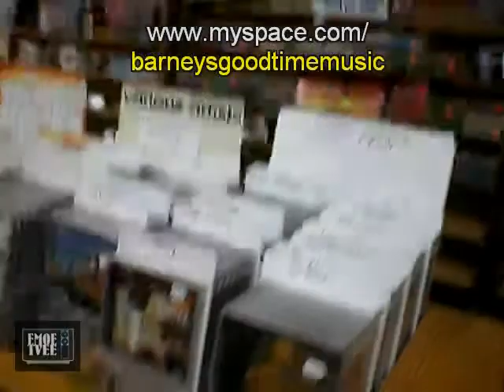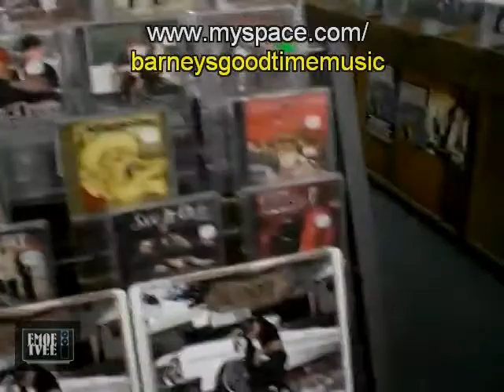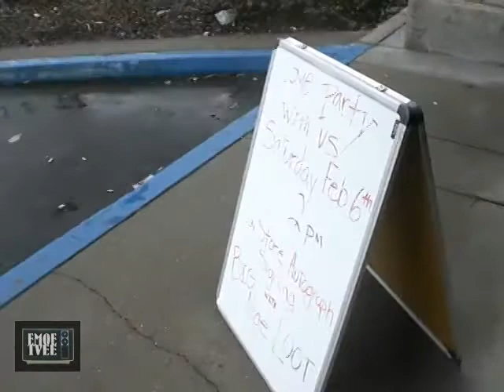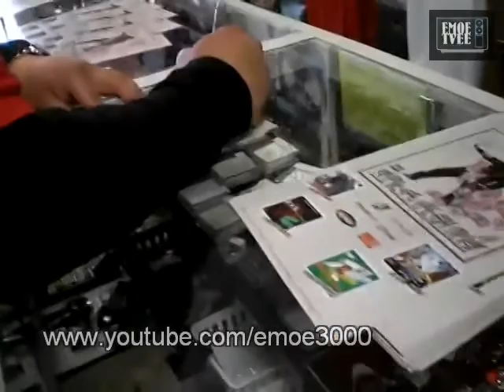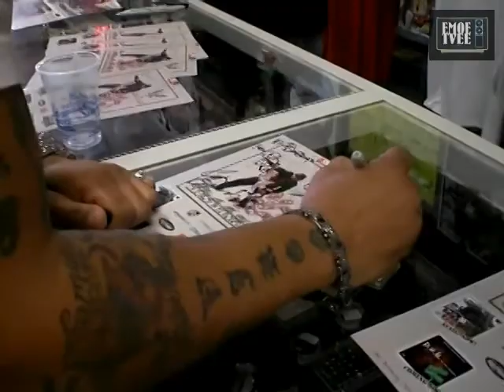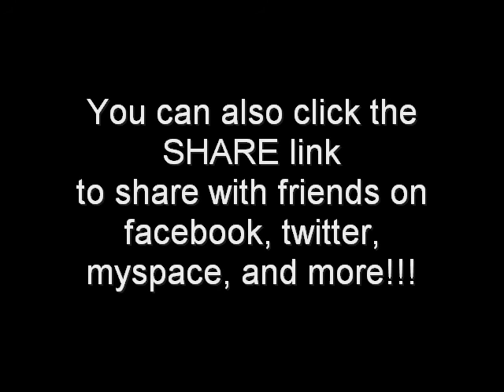EMOE TVEE: Meet & Greet @ Barney's Goodtime Music (Part 1 of 2)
Part 1 of a 2 part video of the Meet & Greet @ Barney's Goodtime Music Store in Woodland, CA.  Featuring Big Nige, Cane Concepts, Loot, and more!  Got music?  Stop by or give them a call...Ask for Bill and tell him E-Moe sent you.

15 West Main Street Woodland, CA 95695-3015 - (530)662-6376
Open Weekdays 10am-7pm; Sat 10am-6pm; Sun 11am-5pm